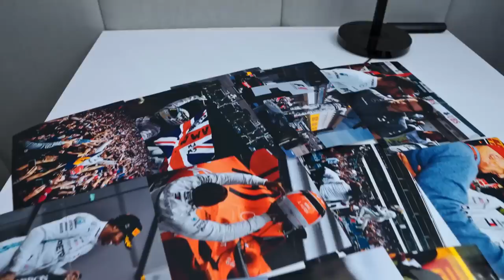RED BULL E HONDA ENTRAM EM GUERR4 FRIA / HAMILTON CONVERSOU COM FERRARI / ALPNE REGISTRA LUCRO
Sergio Milani
@scuderiamilani (Twitter)

João 3:16

00:00 - Introdução
00:24 - Alpine registra lucro e foca em 2024
02:54 - Hamilton conversou com Ferrari
05:04 - Guerra fria entre Red Bull e Honda
07:11 - Know How de extrema importância